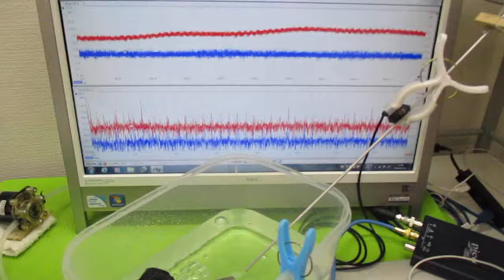オリジナル超音波システムの開発技術（音響流制御） ultrasonic-labo